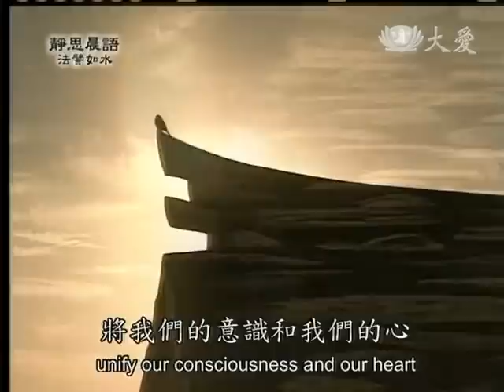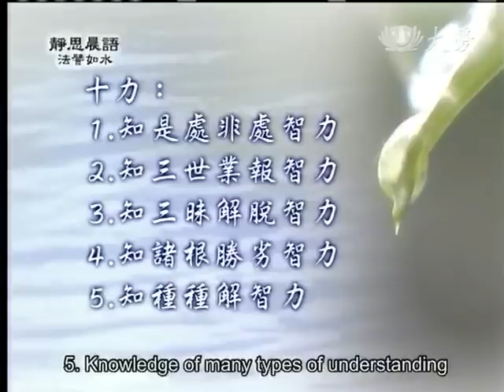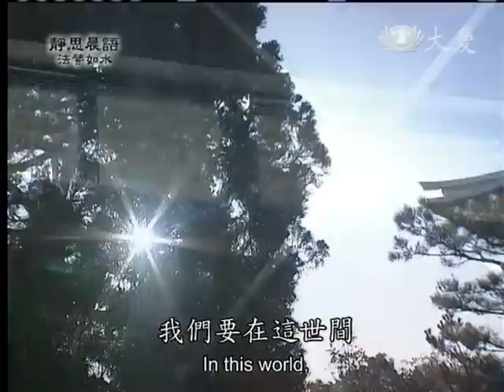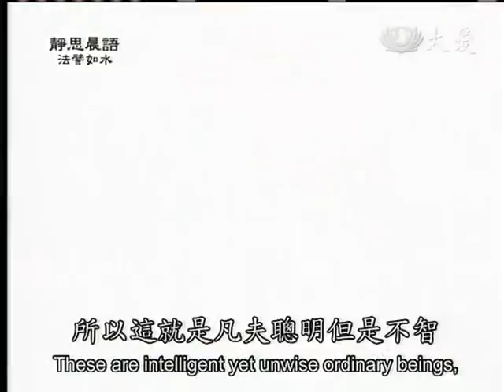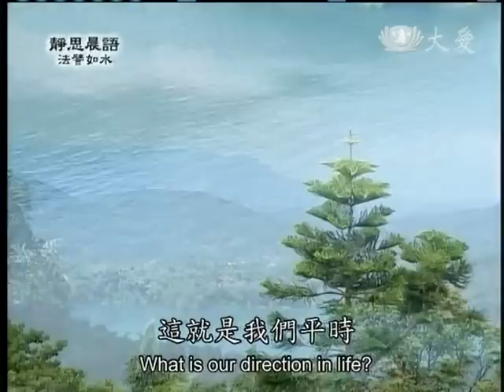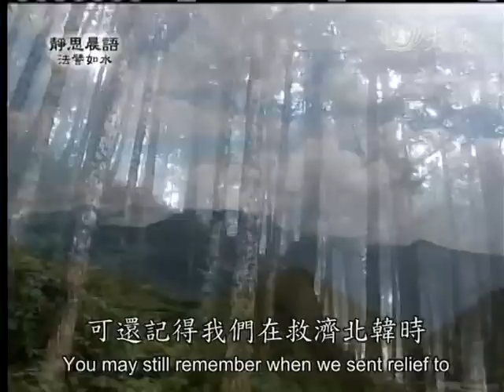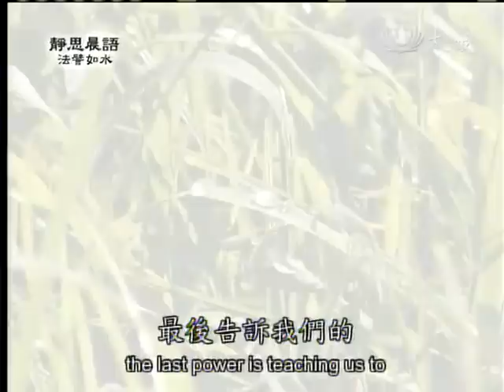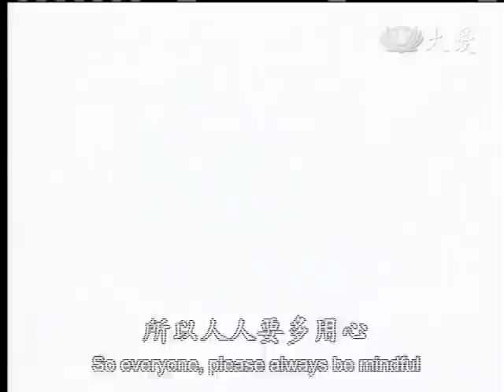20121206《靜思晨語。法譬如水》以悲啟智